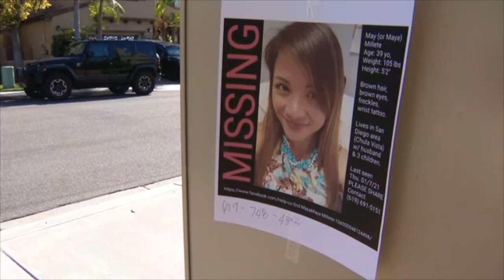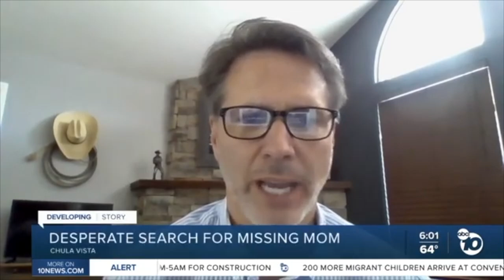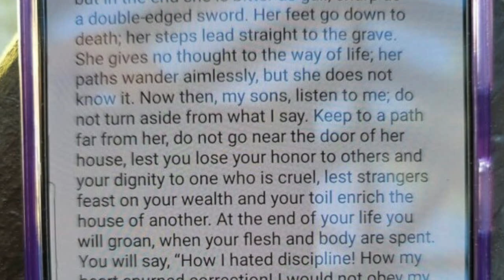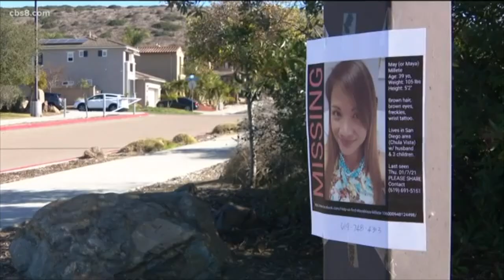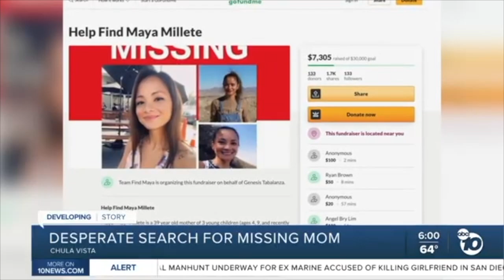*UNSOLVED* Maya Is MISSING | Husband Is Now A Suspect | Gun Shots Recorded The Night She Vanished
Today's video is an in-depth look at a missing persons case involving Maya (May) Millete. Maya Millete is a wife and mother who lives in Chula Vista, California and at the time of making this video, has been missing for almost 4 months. Her family last saw her at home on January 7th, 2021 at around 5:00 p.m.  Earlier that day, she filled out a consultation form to schedule an appointment with a divorce attorney. By 1 a.m. on January 8th, the Chula Vista Police Department had already launched a missing persons investigation for Maya.  Her husband Larry was the last known person to have seen Maya before she went missing.

For the most part, most of these scenarios are safe for viewers of all ages. If you prefer more graphic or gruesome content, check out some of my 18+ videos down below. This channel features true scary stories, countdowns, compilations, and true crime content. They are mostly collected from news websites, Reddit forums and other YouTube channels. All credit will be given in the description of every video.

Maya Millete
May Millete
Missing Mother
Missing Mother May
May Missing
Mother Disapperance
CCTV deaths
CCTV kidnappings
CCTV Kidnappings
Child Abductions
True Crime CCTV
Kenia Monge
Christina Morris
Elizabeth Ennen
Dalene Carlson
Jessica Kalaher
graphic elevator
graphic elevator deaths
graphic deaths
accidental suicide